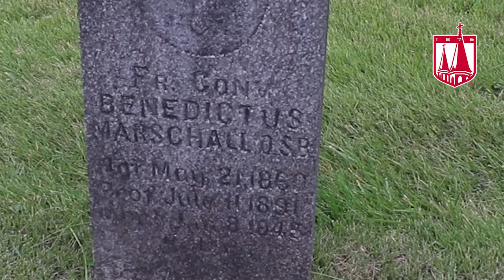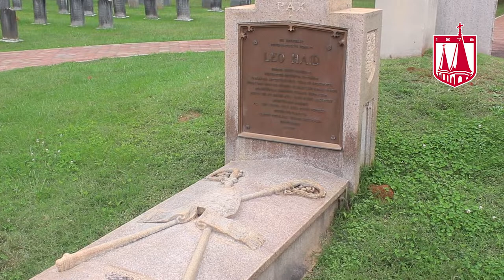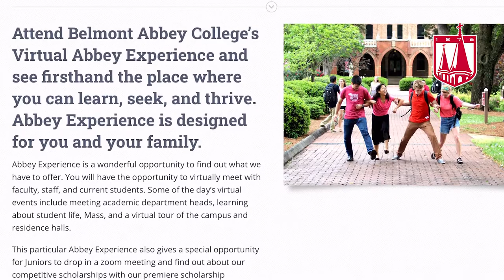Update Dr. Bill Thierfelder, October 16, 2020